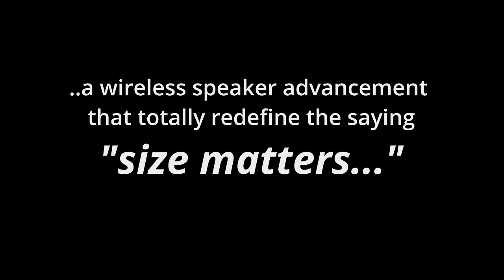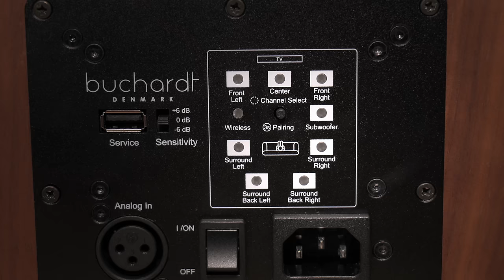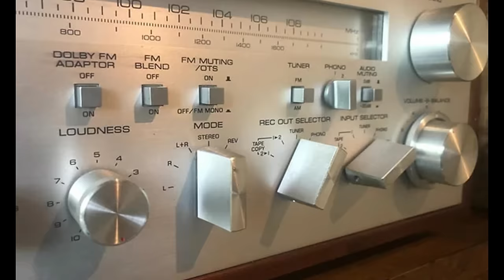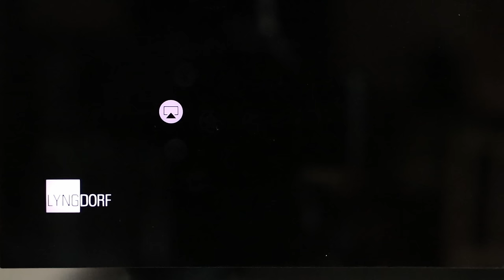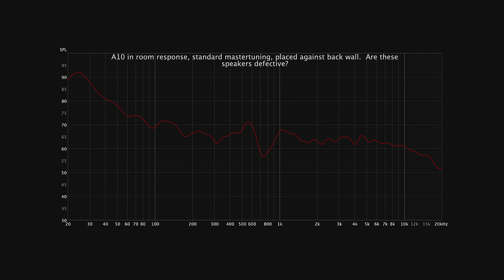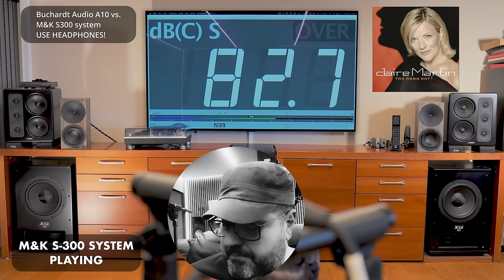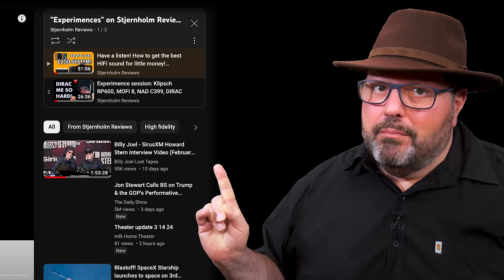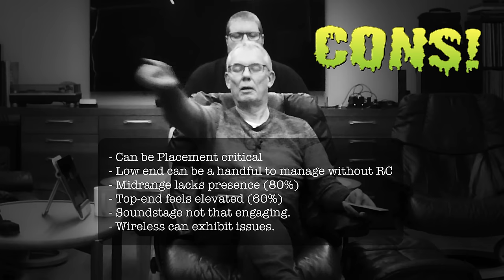Buchardt A10 - The definitive, honest team review!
HIFI Vendors are now WELCOME too as PATREONS!

Put money in here, and get free betatesting and better products in return,  as well as supporting Stjernholm Reviews charity work.

About this video:
After hunting and bullying Buchardt Audio for 3 years, we finally bring you the definitive Buchardt A10 review featuring five members of the Silverback Listening Team!

The Buchardt A10 active speakers are given THE FULL, UNRESTRICTED, HONEST Stjernholm Reviews review, including "listen in" comparisons, history lessons, politically incorrect entertainment, viewer questions and much, much more.  Navigate this massive review using the chapter index to shortcut the things you are most interested in, but be careful! You could miss out on so much fun and knowledge..by not enjoying this beast of a review top to bottom.

CHAPTER INDEX:
(jump around, jump around, jump up, jump up - and get down!)

00:00 - Here comes your AV Theapist himself!
01:22 - Get onboard!
02:05 - THE NEW KIDS ON THE BLOCK
02:20 - 3 years of Bullying Buchardt
02:32 - The letter from Buchardt
03:08 - Reviewers have accidents all the time..
03:28 - THE COMPANY
05:29 - THE ENGINEERING
06:04 - Revolutionary Purify woofer
06:48 - Benefits of Active speakers
07:42 - Benefits of DSP
08:15 - SPL TEST
08:38 - Loudness Countour Control
08:49 - LCC for studio use? Yes/No?
09:29 - A Look back: Loudness compensation in HIFI
10:35 - Room Correction systems
10:57 - Important note about the A10 and room correction DSP
11:33 - WIRELESS PROS & CONS
12:43 - Sound cable vs wireless
13:31 - Cabled alternative for streaming pre-amp
14:15 - Buchardt Sub10 woofer
14:42 - Setting up the wireless stuff
14:54 - DESIGN
15:03 - Unicorns
15:23 - Buchardt Speaker Stand
15:45 - Height of the stands if having a fat ass
16:13 - THE SOUND
16:34 - Tim Impressions
16:58 - shut up already!
17:17 - Notes on the sessions
18:22 - Sebastian impressions
18:50 - In depth on the BASS
19:20 - In room responses
19:42 - Notes on ZEN MIC or iPhone for Room Correction
20:14 - Massive Bass Extension - Sebastian
21:10 - € 30.000 COMPARISON - USE HEADPHONES
23:58 - Speakers & Rooms
24:30 - TEAM COMPARISONS
28:09 - Imaging & off axis
28:43 - Life and dynamics
29:36 - THE CONCLUSION
31:21 - Wireless alternatives?
31:51 - Check out these playlists
32:25 - THE PROS & CONS SONG
33:42 - Whats next?